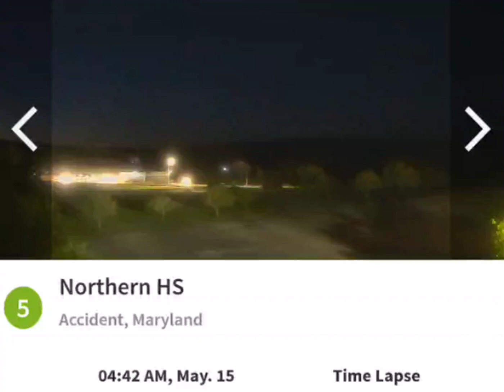Northern garrett girls 5/15/21